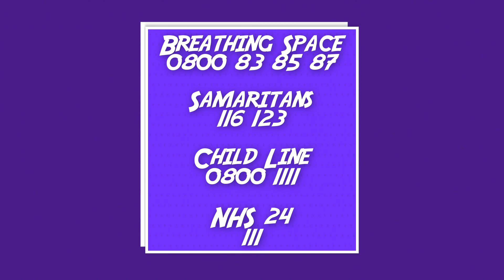Meet The Mental Health Experts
Meet the Mental Health Experts with tips and tricks to combat stress.